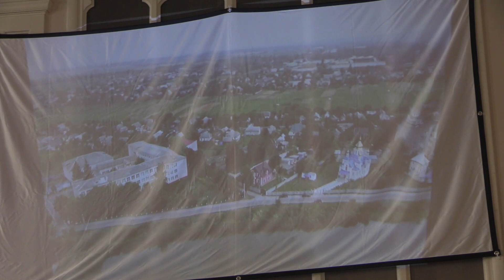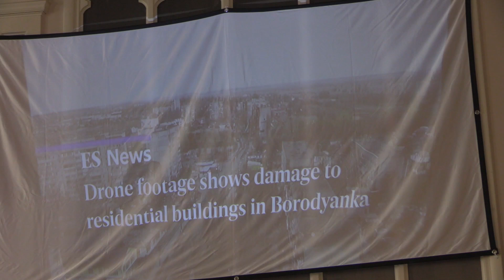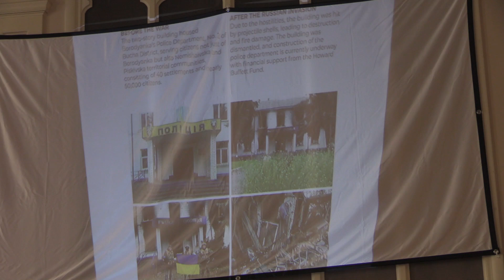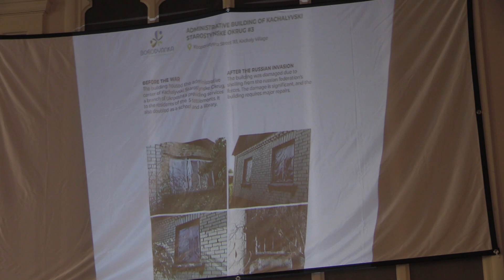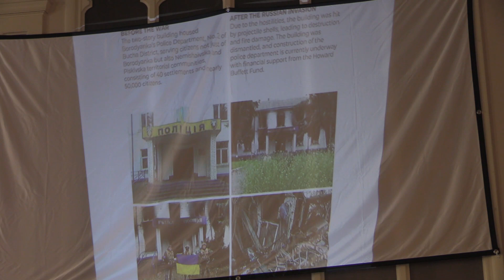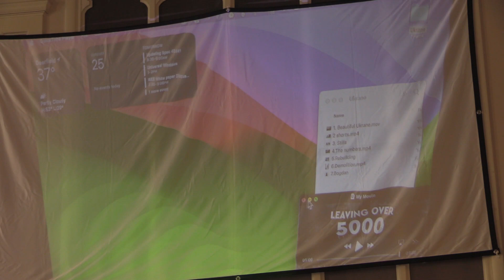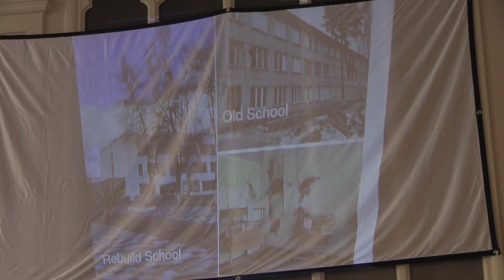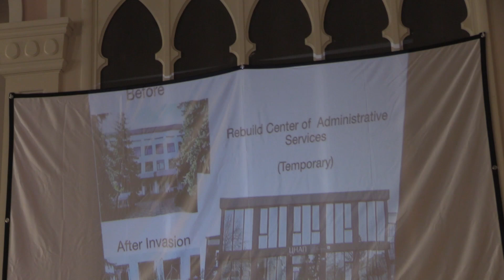Sofiia Kotenko sharing